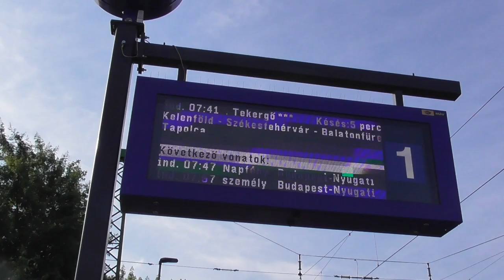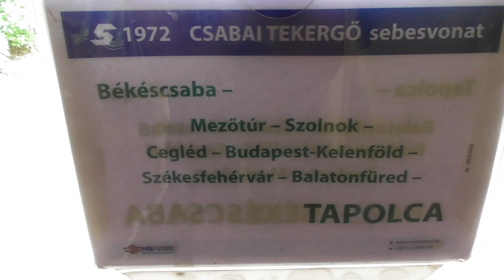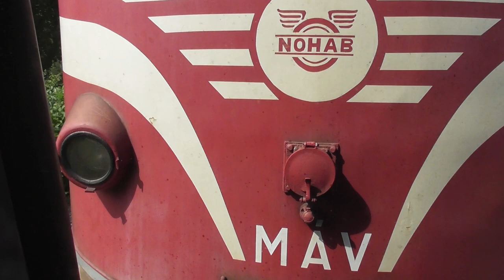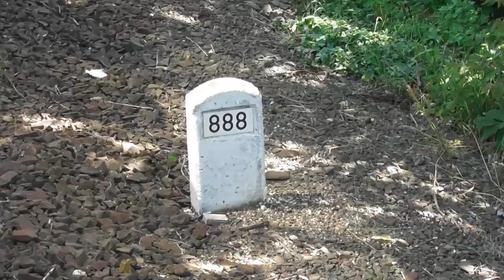2023.06.17 Csabai tekergővel vonatozás Tapolcára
Bankszámla:
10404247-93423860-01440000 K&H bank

Első napján a csabai tekergő vonattal. Közvetlen járat Békéscsaba és Tapolca között, átszállás nélküli fürdősvonat bicikliszállító kocsival. Első napján ki volt használva rendesen, a bicilis részen is voltak. Balatonfüredig tudta a Szili elvinni, hab volt a tortán, hogy gépcserekor a 20-as Nohab vitte a vonatot Tapolcáig.  Ferihegytől Tapolcáig követtem a vonatot.

00:00 Ferihegyen vonat várás
01:45 Csabai tekergő érkezik Ferihegyre
02:32 Indulás Ferihegyről
02:48 Köki
03:13 Déli összekötő vasúti híd
03:46 Kelenföld
04:46 Balatonakarattya
05:06 Akarattyai alagút
05:39 Balatonkenese
06:03 Balatonalmádi
06:24 Alsóörs
07:13 Csopak
08:10 Balatonfüredre érkezés
08:58 Gépcsere Szili lejár a szerelvényről
09:27 Gépcsere Nohab rájár a szerelvényre
10:10 Indulás Balatonfüredről
11:53 Zánka-Köveskál
13:06 Szepezdfürdő
14:03 Révfülöp
15:35 Badacsonytomaj
16:11 Keresztre várás, közben bicikliszállítóból snitt
17:17 Badacsony
17:41 Badacsonylábdihegy
18:15 Tapolca előtt
18:30 Érkezés Tapolcára
19:58 Badacsony Bz indulás
20:17 Csabai tekergő érkezik
20:34 Csabai tekergő indul
21:23 Outro